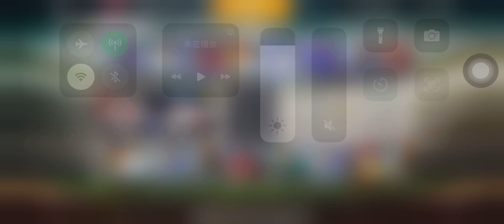［棒球殿堂］回顧 抽到1千多億的卡！？